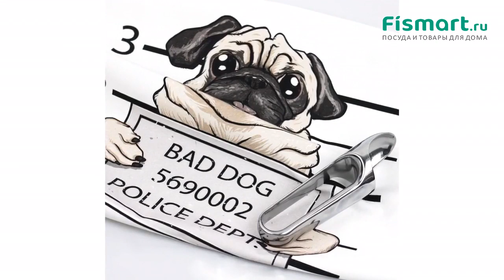Обзор посуды для кухни | Полотенце кухонное Daribo Bad dog: где купить недорого - Fismart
Хотите купить брендовую посуду? Посмотрите наш обзор, Полотенце кухонное Daribo Bad dog относится к известному бренду-производителю что подтверждает качество товара.
Если Вам понравилось это предложение - Полотенце кухонное Daribo Bad dog, думаете где купить, то цена, фотографии, подробные характеристики, условия заказа и доставки доступны на странице товара
Также интернет-магазин Fismart.ru предлагает широкий выбор товаров из категории «Кухонные аксессуары» с которыми можно ознакомиться на сайте, перейдя на страницу
Выбирайте и покупайте брендовую кухонную посуду с интернет-магазином Fismart.